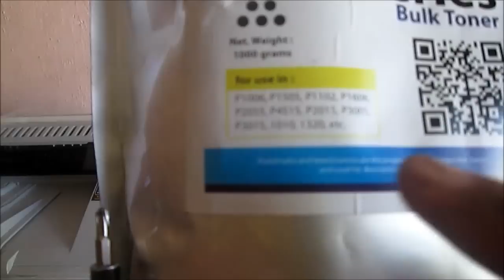How to refill HP LaserjetPro P1102 Printer with CE651A cartridges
tutorial how to refill HP LaserJet Pro P1102 . Please subsrcibe to wait for other tutorials .